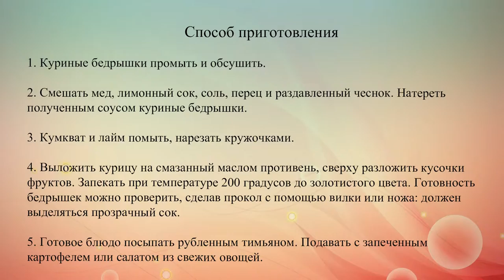Запеченные куриные ножки с цитрусовым соусом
Куриные бедрышки в лимонно-медовом соусе получаются необычайно мягкими и ароматными.